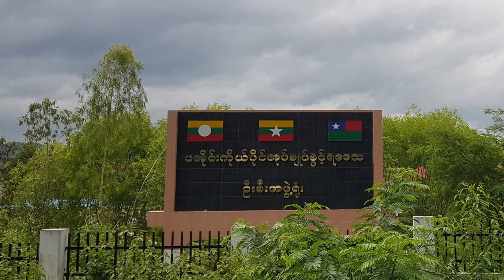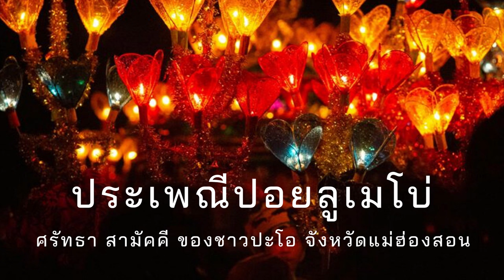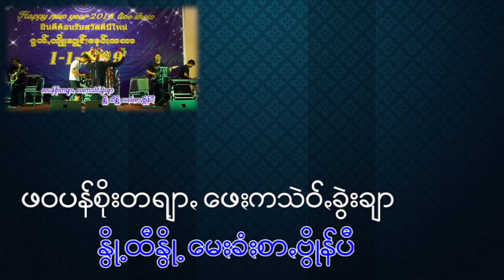คิดถึงกุลา คิดถึงปะโอ ผู้สร้างตำนานทุ่งกุลาร้องไห้ (การแสดงฉลองปีใหม่ 2019 ในประเทศไทย)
ชนกลุ่มหนึ่งในพม่า ที่มีเขตปกครองตนเองเช่นเดียวกับโกก้าง โกก้างถือเป็นเขตปกครองตนเองลำดับแรก ส่วนกลุ่มชนอื่น ๆ ได้รับการรับรองว่าเป็นเขตปกครองตนเองภายหลังในลำดับต่อมา เรื่องเกี่ยวกับชนเผ่าปะโอ ผมทำคลิปเผยแพร่แล้วโดยละเอียด จะนำมาเล่าให้ฟังในโอกาสต่อไป ชาวปะโอเดินทางไปค้าขายที่ภาคอีสานของไทย คนอีสานเรียกชาวกุลา เป็นที่มาของทุ่งกุลาร้องไห้ เป็นทุ่งกว้างที่แห้งแล้งในสมัยก่อน แต่ปัจจุบันเป็นที่อุดมมบูรณ์ สามารถปลูกข้าวหอมมะลิที่มีชื่อของไทยได้แล้ว
          ชาวปะโอ มีชื่อเรียกหลายชื่อ บ้างเรียก ต่องสู่ หรือ ต้องสู้ (พม่า: တောင်သူ, กะเหรี่ยงโปตะวันออก: တံင်သူ, กะเหรี่ยงสะกอ: တီသူ), กะเหรี่ยงดำ หรือ กะเหรี่ยงพะโค เป็นกลุ่มชาติพันธุ์ในประเทศพม่าที่มีจำนวนประชากรมากเป็นอันดับเจ็ด อาศัยในรัฐฉาน รัฐกะยา รัฐกะเหรี่ยง รัฐมอญ และเขตพะโค เราสามารถแบ่งชาวปะโอออกเป็นสองกลุ่มใหญ่ คือ กลุ่มอยู่ที่ราบ คือชาวปะโอที่อยู่เมืองสะเทิม กับกลุ่มอยู่ที่สูง คือชาวปะโอในแถบรอบเมืองตองยีในรัฐฉาน และมีกลุ่มย่อยไม่น้อยกว่า 20 กลุ่ม ในประเทศไทยมีชุมชนปะโอทางภาคเหนือกระจายตัวในจังหวัดแม่ฮ่องสอน จังหวัดเชียงใหม่ จังหวัดเชียงราย และจังหวัดพะเยา เป็นต้น
           ชาวปะโอมีวัฒนธรรมและภาษาร่วมรากกับชาวกะเหรี่ยง แต่นับถือศาสนาพุทธนิกายเถรวาทเป็นหลัก
เช่นเดียวกับชาวพม่า มอญ และไทใหญ่ ชาวปะโอมีอุปนิสัยและการแต่งกายอย่างไทใหญ่ พวกเขาสามารถใช้ภาษาไทใหญ่ควบคู่กับภาษาตัวเอง และบางคนก็มีจิตสำนึกว่าเผ่าของตนเป็นชาวไทอีกกลุ่มหนึ่ง ตามมุขปาฐะอธิบายว่า เดิมชาวปะโอตั้งถิ่นฐานที่เมืองสะเทิม มีเครื่องแต่งกายหลากสีสัน ครั้นพระเจ้าอโนรธามังช่อพิชิตเมืองสะเทิมเมื่อราวคริสต์ศตวรรษที่ 11 ชาวปะโอถูกเกณฑ์ไปสร้างเจดีย์ที่เมืองพะโค บางส่วนก็อพยพลี้ภัยในแถบรัฐฉาน พวกเขาเศร้าเสียใจที่พลัดเมืองจึงสวมชุดย้อมครามหรือดำตั้งแต่นั้นเป็นต้นมา
          ชาวปะโอมีนิสัยรักการค้ามาแต่โบราณ ปรากฏหลักฐานการค้าขายกับอาณาจักรล้านนาช่วง พ.ศ. 1839–1898 ทำให้เกิดการค้าขายระหว่างประเทศกันอย่างกว้างขวาง และถือว่าชาวปะโอเป็นกลุ่มชาติพันธุ์ที่มีฐานะทางเศรษฐกิจดีกลุ่มหนึ่งของภาคเหนือ ชาวปะโอเริ่มอพยพเข้าสู่ประเทศไทยเมื่อ พ.ศ. 2428 หลังการทำสนธิสัญญาเบาว์ริงและสนธิสัญญาเชียงใหม่ฉบับที่ 2 ทำให้บริษัทสหราชอาณาจักรในพม่าเข้ามาสัมปทานป่าไม้ทางเหนือของไทย ชาวปะโอจึงเข้ามาดำเนินกิจการค้าขายมากขึ้น โดยเฉพาะที่เมืองเชียงใหม่ มีชาวปะโอบางกลุ่มตั้งร้านค้าแบบเรือนแพที่ย่านท่าแพ ตลาดวโรรส และช้างม่อย บางกลุ่มที่ขายเร่ก็ตั้งบ้านเรือนแถบวัดมหาวัน วัดบูรพาราม วัดเชตวัน และวัดหนองคำ ซึ่งลูกหลานชาวปะโอเหล่านี้ถูกกลืนเข้าสู่วัฒนธรรมไทยวนไปแล้ว เช่น ชุมชนหน้าตลาดเก่า อำเภอหางดง, บ้านแม่ก๊ะ อำเภอสันป่าตอง, บ้านข่วงเปา อำเภอแม่ริม, บ้านเวียง อำเภอฝาง และบ้านบ่อหิน อำเภอพร้าว นอกจากนี้ยังมีชาวปะโอ ร่วมเดินทางกับชาวไทใหญ่ ไปค้าขายในภูมิภาคต่าง ๆ ของประเทศไทยและกัมพูชา และถูกเรียกรวม ๆ ว่า ชาวกุลา ในภาคอีสานมีถิ่นที่อยู่หลายจังหวัด เช่นที่อำเภอเขื่องใน จังหวัดอุบลราชธานี
ชาวปะโอถือว่าสืบเชื่อสายมาจากพญานาค ดังนั้นที่ผ้าโพกศีรษะของสาวชาวปะโอ จะมีเครื่องหมายสัญลักษณ์เป็นหางของพญานาค 2 หาง อยู่ในผ้าโพกหัวเสมอ เมื่อดูที่ผ้าโพกหัวจะแยกออกได้ว่าเปนกลุ่มชนพวกไหน วันนี้เล่าสั้น ๆ อยากจะให้ฟังเพลงปะโอ ผมทำไว้หลายเพลงเหมือนกัน แต่ไม่ได้แปล เพราะไม่มีพจนานุกรมภาษาปะโอ เพียงแต่ทราบว่าอักษรตัวไหนตรงกับอักษรไทยเท่านั้น ตามที่สังเกตดูจะเป็นอักษรพม่าปนกับอักษรมอญและสระในภาษามอญ.